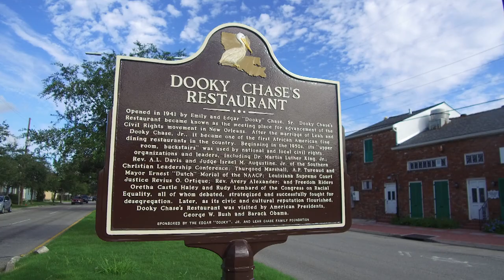Dooky Chase Kitchen: Leah's Legacy l preview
THE DOOKY CHASE KITCHEN: LEAH'S LEGACY is a new cooking series that showcases the Tremé restaurant and local landmark where chef Leah Chase became known as the "Queen of Creole Cuisine." The series is shot on location in the Dooky Chase kitchen with dishes prepared by younger generations of the Chase family who have led the restaurant since Leah's death in 2019. Leah continues to inspire people through the food now prepared by those who carry on her unwavering commitment to the people of New Orleans.